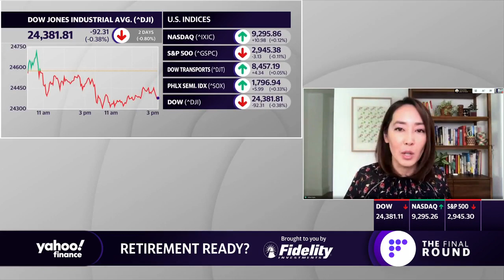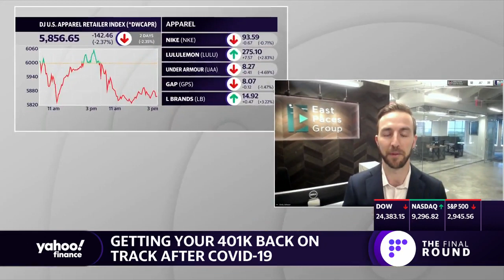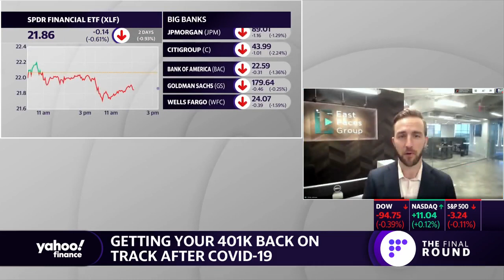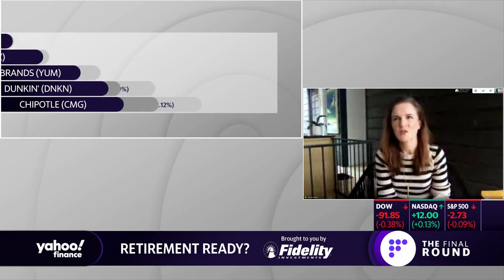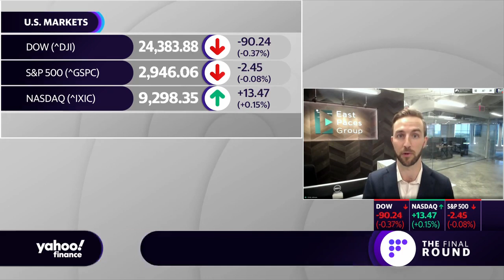Getting your 401K back on track post COVID-19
Alex Reffett, Principal at East Paces Group, joins The Final Round to discuss how Baby boomers and Gen-Xers can work to recoup their market losses for retirement.